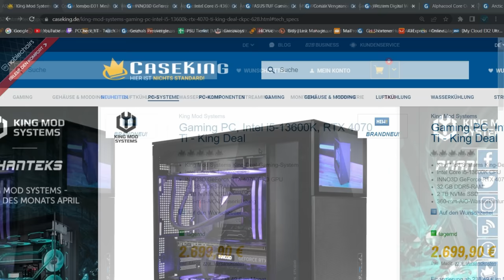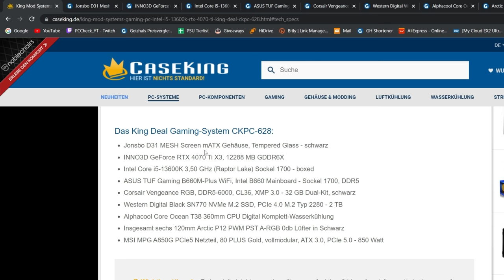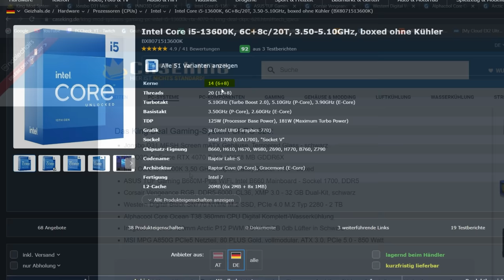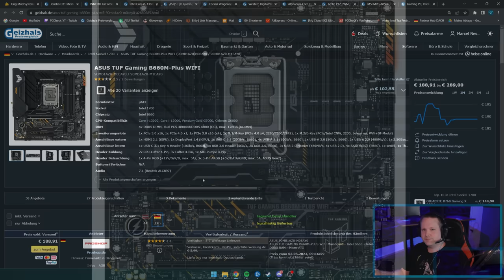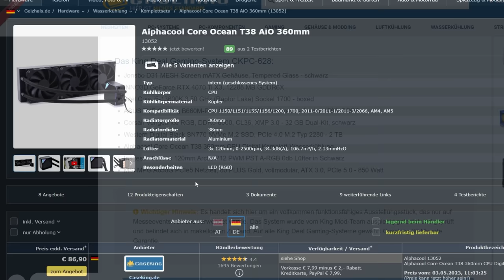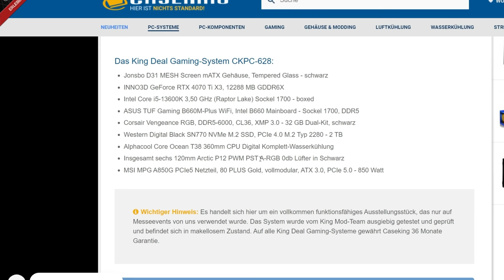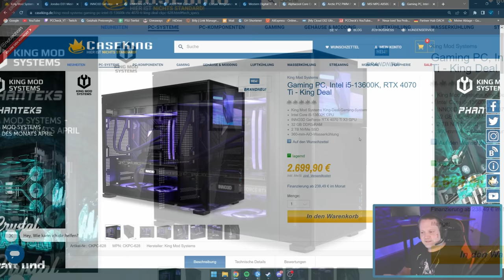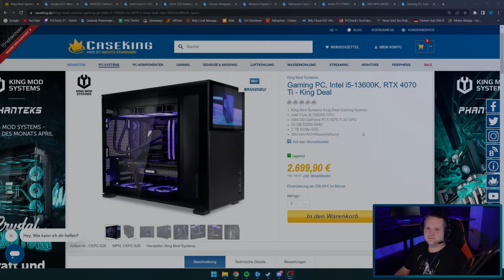CASEKING - King Mod Gaming PC für 2699 € - Taugt der was?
▼ Empfehlungen ▼

 ⇘ Timestamps ⇙

00:00 - Einleitung
00:21 - Werbung
01:02 - King Mod PC
09:57 - Ergebnis/Fazit

⭐️ Quellenangaben ⭐️